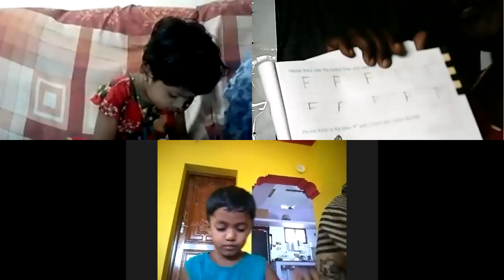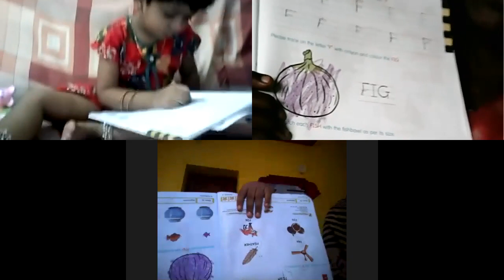EURO SCOPE 37th Online class Of Euro Junior LKG 19-08-2020